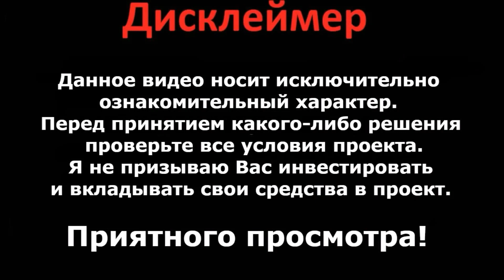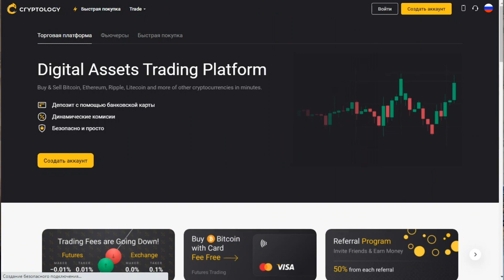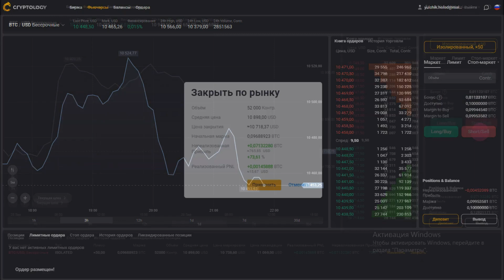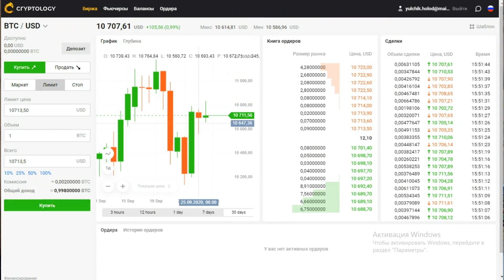Платформа которая даст тебе заработать | Cryptology | Заработок +700$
Cryptology - это профессиональная платформа для торговли цифровыми активами следующего поколения. Маржинальная торговля с кредитным плечом 100X, депозит с банковскими картами, торговля крипто/фиатом сейчас.